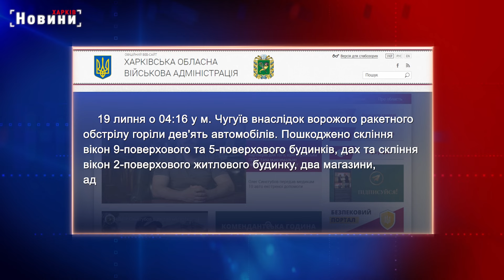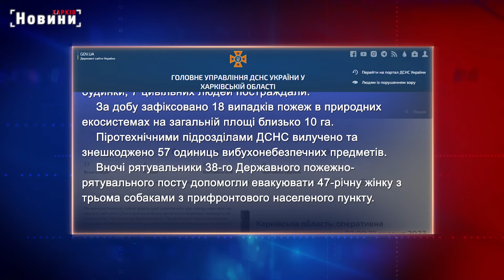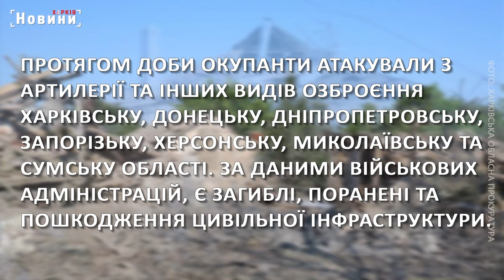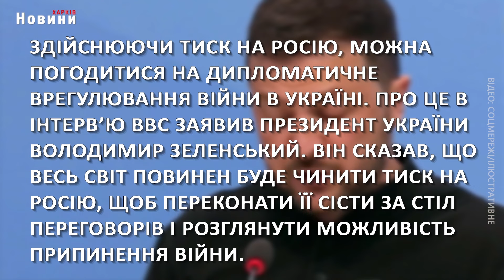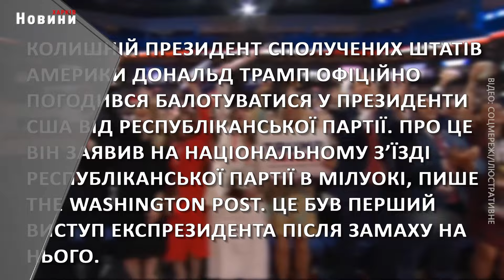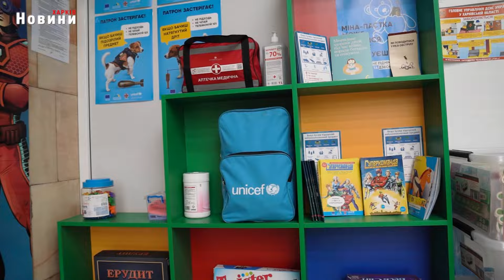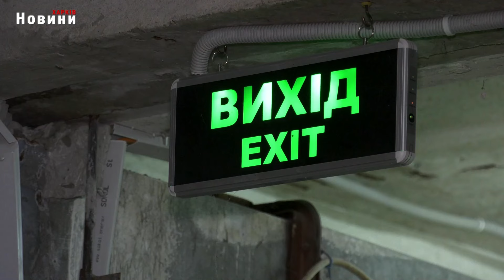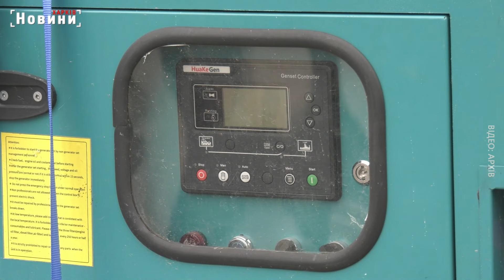▶️🕗ПІДСУМКИ ДНЯ 19.07.2024 | ХАРКІВ НОВИНИ🇺🇦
00:00 Вступ
00:06 Харків та область, 19 липня. Обстріли, пожежі, жертви та боїs
03:27 Візит Володимира Зеленського у Велику Британію, балотування Трампа, боротьба с роспропагандою та реєстр військовозобов’язаних - головне на ранок 19 липня
06:50 У 100 мільйонах євро допомоги передбачені гроші і для Харкова: Ігор Терехов про перемовини з представником ООН
08:29 Ми вражені і нам є чому повчитися у Харкова. Делегація ЮНІСЕФ у «Метрошколі»
11:40 У міській дитячій поліклініці № 13 ремонтують укриття
13:42 У Харкові готують систему водовідведення до роботи взимку
17:18 «Все це складний іспит для людей»:Ігор Терехов про ситуацію у Харкові